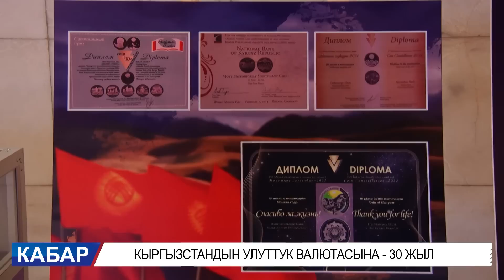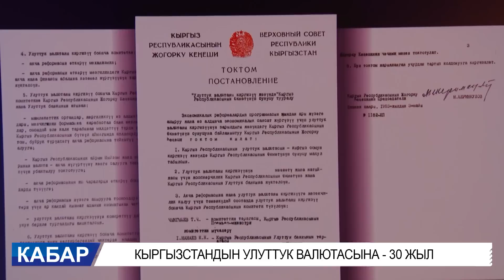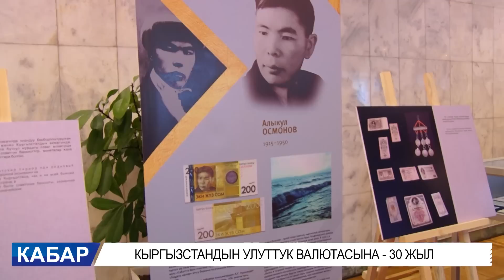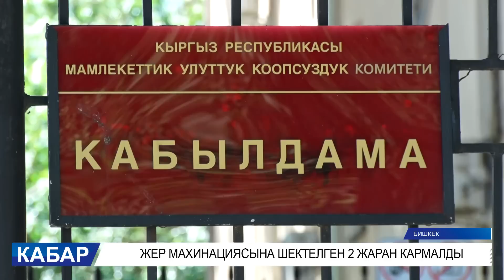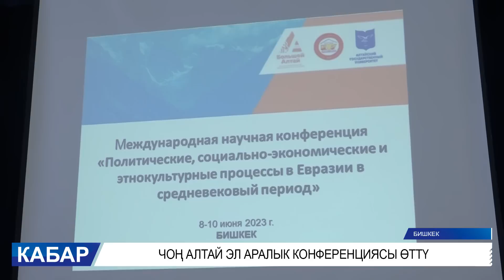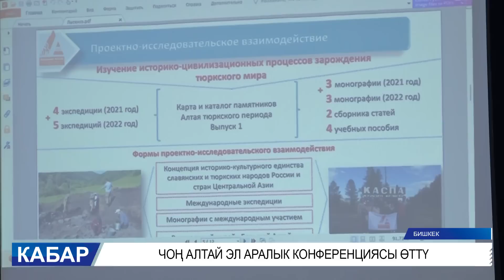КАБАР КЕЧКИ ЧЫГАРЫЛЫШ 09 06 2023